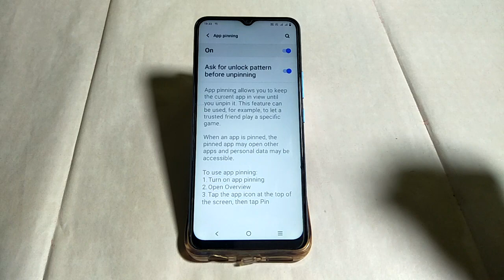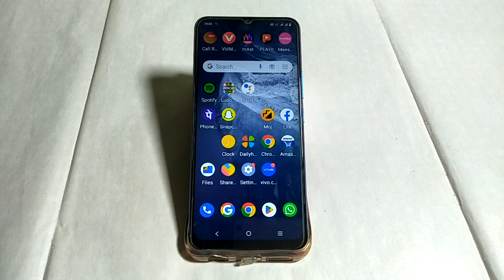Vivo y33T app pinning on off kaise karen, how to turn on off app pinning mode Vivo y33T